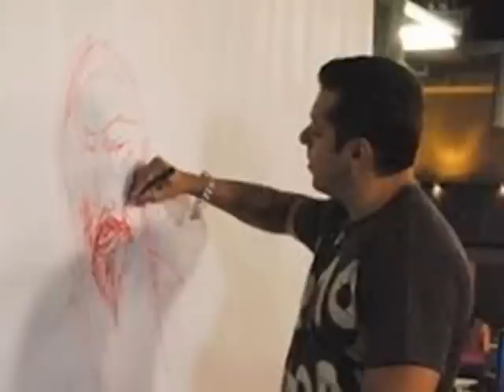Salman khan painting pictures | Collection of Salman's Art work (Paintings)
Searches related to salman khan painting pics
salman khan painting in indian idol salman khan painting exhibition salman khan paintings photo gallery salman khan paintings videos salman khan pics hd salman khan pics download salman khan family pics salman khan pics with his family.Salman Khan's Live Painting & Very Beautiful Message For All Religion.Salman Khan's Painting Lessons For A Special Bollywood Actress Revealed!!OMG! Here's Salman Khan Making His Bajrangi Bhaijaan Painting.Salman Khan Makes Painting Inspired By BAJRANGI BHAIJAAN | 17th June 2015.Salman Khan's New Painting Out | WATCH NOW.Salman Khan Paintings - Top 5 Picture Perfect Moments